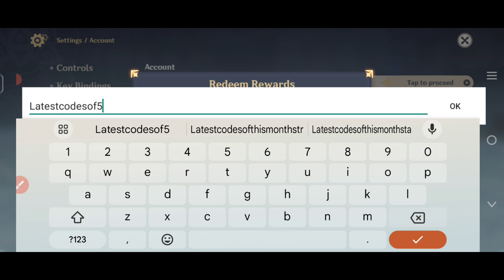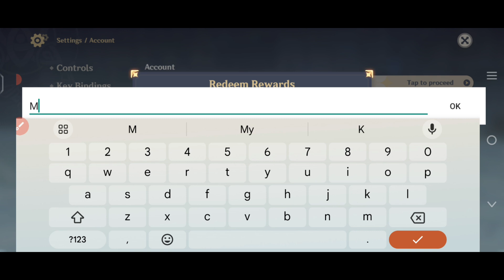LATEST! 💥NEW💥 GENSHIN IMPACT REDEEM CODES 2024 - GENSHIN IMPACT CODES 2024 - GENSHIN CODES 19-AUGUST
Hello & welcome guys today I'll show new codes for genshin impact April 2024. So watch this video Completely Thanks.

💫 genshin codes july
💫 code genshin impact july 2024

1. Before redeeming a code, log in to your account and make sure you have created a character in the game and have linked your miHoYo account in the User Center. Otherwise, you will be unable to redeem the code.

2. After redeeming a code, you will receive the redeemed item via in-game mail. Check in-game to see that you have received it.

3. Pay attention to the redemption conditions and validity period of the redemption code. A code cannot be redeemed after it expires.